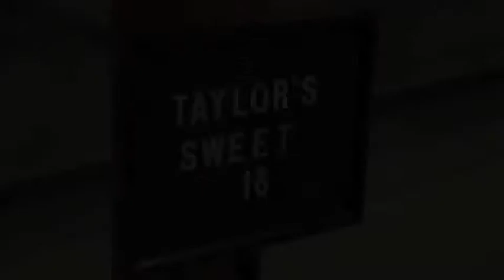Taylor Sweet 16